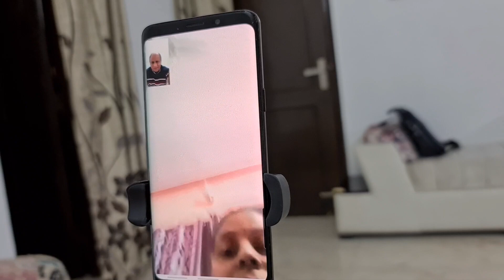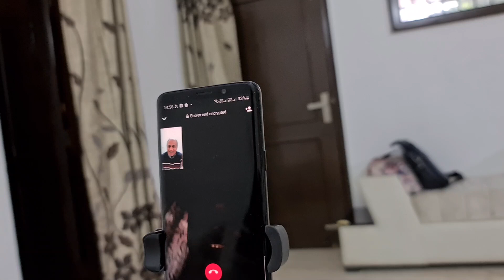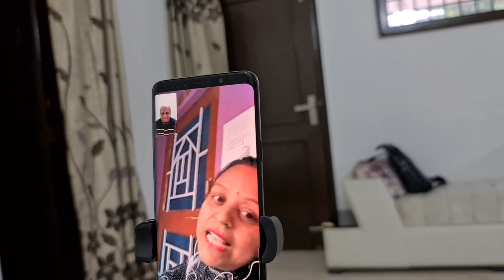Is Chronic Liver Disease Reversible By Ayurveda?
According to Ayurveda Chronic liver Diseaae is described under Chapter of Udar Roga which means diseases of Abdomen and particularly Liver is called Yakrit and Ascites is known as "JaloUdar".

Ayurvedic herbs have been found to be very effective in treatment of Chronic liver disease with ascites.

Chronic liver Disease patients have shown remarkable improvement after using Ayurvedic herbs. Low Albumin levels in blood are cause of swelling in the body. Albumin is made by liver.

Albumin is mainly found in animal protein especially egg whites.  This video explains which diet should be taken you are a pure vegetarian and suffer from liver disease. Many vegetarian sources of proteins are explained here.

Dr. Vikram Chauhan is MD in herbal.Pharmacology ( Ayurveda) from India. He has vast experience. of seeing such patients at Planet Ayurveda.

He is based in Chandigarh ( Mohali) and online prior appointments can be fixed by visiting the